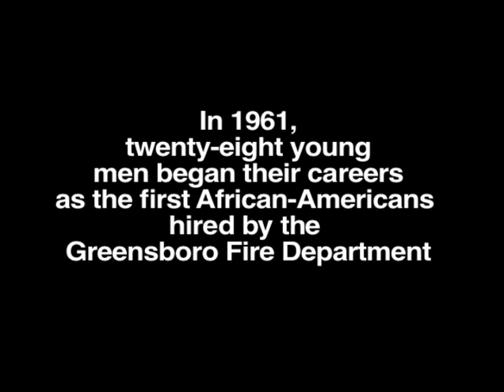Behind The Flame Class of 1961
Greensboro Fire Department Class of 1961